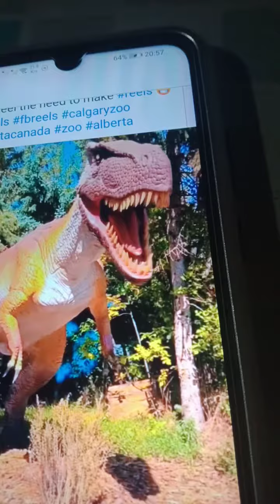dambuhalangg dainasor David placiente vlog.